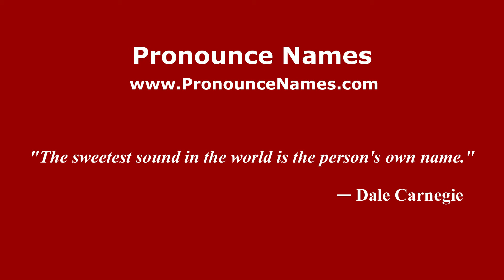How to Pronounce Loukas Vyntra - PronounceNames.com